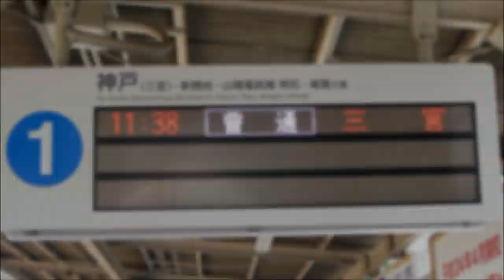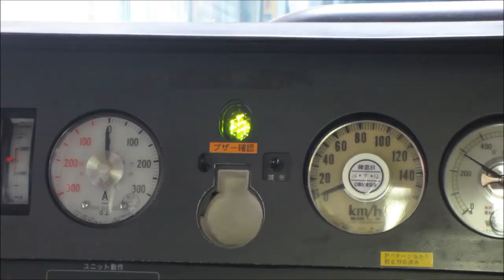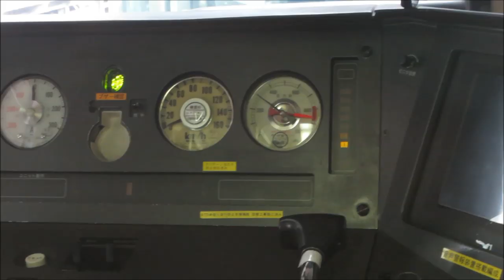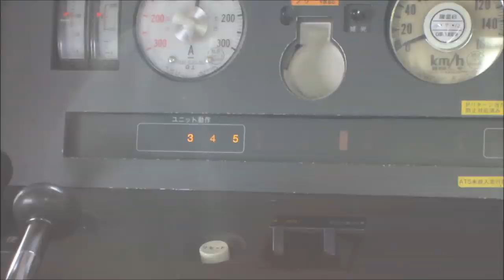【鉄道PV】阪急神戸線、阪神電鉄、JR神戸線 ～阪神間を駆ける列車たち～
2015/7/15 追記、編集
なんだかもう10000回越えてて本当に嬉しいです。ありがとうございます。
今回は阪急、阪神、JRをごちゃまぜでPVを作ってみました。

どの鉄道路線も大阪から神戸、姫路方面へ向かう路線ですが、性格はまるで異なります。
JR神戸線はなんといってもスピード！新快速が最高時速130km/hで駆け抜けます。普通電車でも最高速度は120km/h。また、各方面から特急電車、貨物列車もやってきます。

阪急電鉄はやはり伝統のマルーン色、そして高級感でしょうか。昔から変わらないその塗装、伝統は他の２路線とは一線を画します。

阪神電鉄に乗るとバラエティ豊かな列車に圧倒されます。同鉄道の車両だけでなく、直通特急で姫路からやってくる山陽電鉄の車両、快速急行で奈良からやってくる近鉄車両などたくさんの列車が直通しています。

そんな個性あふれる３路線をMIXした鉄道PV、最後までご覧頂けると嬉しいです。

(この動画は以前投稿した動画の修正、改良版です)
余裕がある方は1080P(HD画質)でご覧ください。